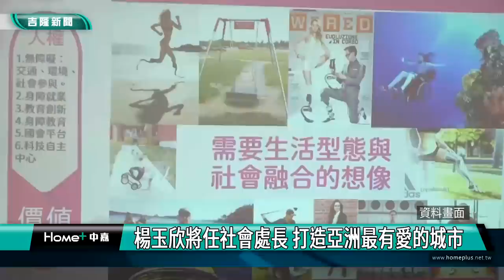謝國樑小內閣|楊玉欣將接任社會處長 林鼎超接產發處長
(中嘉吉隆新聞記者黃日昇 /基隆報導)
基隆市長當選人謝國樑公布了他第一個的小內閣名單，前立委楊玉欣將擔任未來的社會處長。第二位是前高雄市政府首任青年局局長林鼎超，將接任產發處長，未來將努力創造在地就業，共同來打造亞洲最有愛的城市

基隆市長當選人謝國樑公布基隆市府第一位「小內閣」名單，邀請前立法委員楊玉欣擔任未來基隆市政府社會處處長。謝國樑表示，基隆有2萬多名身心障礙者，人口占比全台縣市排名第9名，期望將來在楊玉欣處長的幫助下，能讓身障者獲得應有的尊嚴，將基隆打造成更友善的無障礙環境，把基隆變成亞洲最有愛城市。

謝國樑表示，楊玉欣處長現任為立法院顧問，第八屆 前立法委員、台灣弱勢病患權益促進會秘書長、財團法人罕見疾病基金會代言人、中廣流行網、公視節目主持人、人間衛視新聞主播、也是競選期間的市政諮詢委員副主委，希望未來能藉由玉欣處長的親身經驗，為基隆打造成為一個更友善、更便捷與更幸福的優質生活環境。

楊玉欣表示，非常高興能夠有機會來基隆服務，打造有愛城市最核心的理念，就是圍繞在「人的意義」、「人的價值」、「人的幸福」，讓城市裡的每一個需要幫助的人，都能獲得尊嚴、平等與幸福生活的可能。未來也會設計很多有趣的服務，讓所有相對弱勢的人，都能夠獲得幸福的機會。同時，有愛城市是一個創新價值的城市，未來也會邀請所有關懷社會創新、關懷幸福工程、關懷設計思考的朋友，都能夠來到基隆一起共學、共創，一起讓基隆變得更好。

謝國樑表示，楊玉欣處長長期關心身障與弱勢族群，儘管罕見疾病困鎖了身體，從未放棄追求進步、追尋夢想，並用自己所能貢獻社會，為弱勢族群代言發聲。相信在玉欣處長的幫助下，基隆一定能成為亞洲最有愛城市，未來也將持續公布執政團隊名單，在1225就任後就馬上啟動，為基隆市民打拼。

謝國樑公布第二位小內閣名單 林鼎超將接任產發處長 努力創造就業 替基隆注入活水

基隆市長當選人謝國樑公布基隆市府第二位「小內閣」名單，邀請前高雄市政府青年局長林鼎超，擔任未來基隆市政府產業發展處長。謝國樑表示，林鼎超處長，不論在國內外都有非常豐富的產業經驗，尤其對於在地青年創業更有實際的經驗。「引進產業、創造就業」也是自己提出的政策主張，相信未來在林鼎超處長的協助下，能讓更多基隆的子弟留在基隆工作，安居樂業。

謝國樑指出，林鼎超先生是政治大學EMBA經營管理碩士、美國舊金山大學財經及市場行銷系、也曾任前高雄市政府青年局局長、青興資本投資股份有限公司投資長、財團法人青年發展基金會副執行長、國民黨文傳會副主委、中國信託香港分行經理，擁有豐富的產業經驗，期望林鼎超處長能夠憑藉所長，幫助基隆創造就業，改善基隆的就業環境。

林鼎超表示，很開心能夠加入小愛爸爸謝國樑市長的團隊，自己過去是高雄市政府首任的青年局長，也曾在香港金融圈服務，我會帶著我的熱忱、專業跟經驗，服務所有基隆的鄉親。未來，也希望有更多好朋友可以投資基隆，替基隆創造更多的就業機會，讓基隆子弟能夠留在基隆快樂工作。

謝國樑表示，基隆人到外縣市就業平均每天花上3.5小時，不僅舟車勞頓，也浪費大多數人的體力與時間，期望林鼎超處長，能夠在基隆創造就業，讓民眾能夠有更多的時間陪伴家人，同時，好的產業政策，更可以替基隆注入活水，創造收入，投入青年創業、照顧弱勢、發展社福、交通觀光建設等，全方面打造新基隆，成為亞洲最有愛的城市。